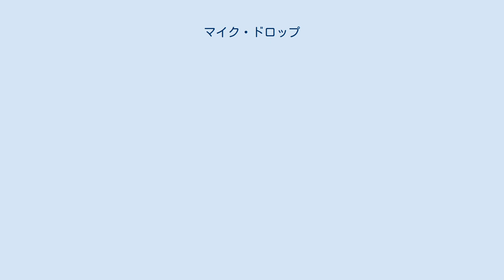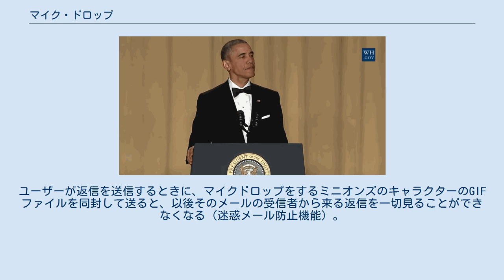マイク・ドロップ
2016年のホワイトハウス記者協会ディナーでのバラク・オバマ大統領による「マイク・ドロップ」パフォーマンス マイク・ドロップ (Mic Drop) は、パフォーマンスやスピーチの最後に意図的にマイクロフォンを落として勝利をアピールするジェスチャーである。
イベントの成功や勝利を表す表現であり、自分のパフォーマンスに対する自信を示している。
 1980年代にラッパーとコメディアンが主にこのパフォーマンスを披露したのがはじまりとされる。
1983年にはエディ・マーフィが、自身の出演するスタンドアップショー「Delirious」で見せたマイクドロップは初期の姿の一つである。
 時は流れ、マイクドロップは2012年から大々的な人気を謳歌している。
2012年、元米国大統領バラク・オバマが「レイト・ナイト・ウィズ・ジミー・ファロン」で見せたマイクドロップは、インターネット上でミームとなった。
 2016年4月1日、Googleはエイプリルフール記念に、Gmailの「マイクドロップ」機能を導入した。
ユーザーが返信を送信するときに、マイクドロップをするミニオンズのキャラクターのGIFファイルを同封して送ると、以後そのメールの受信者から来る返信を一切見ることができなくなる（迷惑メール防止機能）。